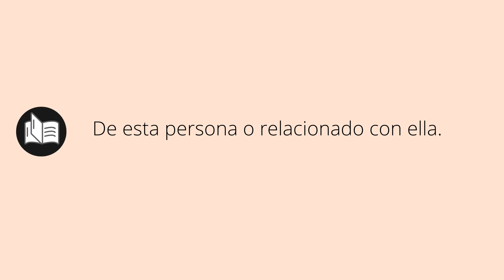Que significa HIDALGAS • hidalgas SIGNIFICADO • hidalgas DEFINICIÓN • Que es HIDALGAS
Que significa hidalgas en español. Cual es el significado y definicion de hidalgas. que es hidalgas. hidalgas definiicon en español. Todos los significados y definiciones del diccionario español.

Diccionario de la RAE (Kindle):
Diccionario de la RAE (Tapa dura):
Diccionario de primaria VOX:
Diccionario Esencial de la Lengua Española:
Diccionario Cambridge Español - Inglés: